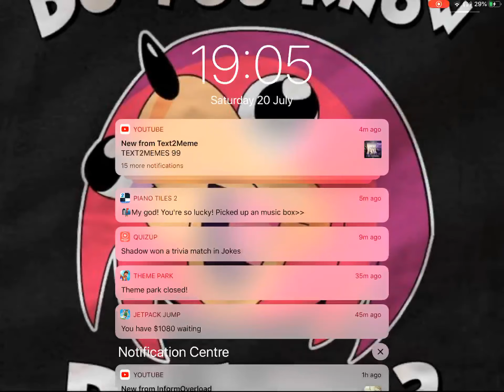FORTNITES LATEST EVENT!! sorry I forgot to to film it my self...